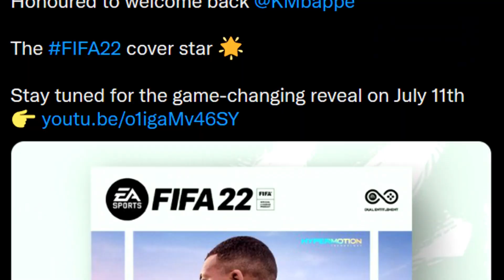FIFA 22 Cover Reveal and Latest Details!